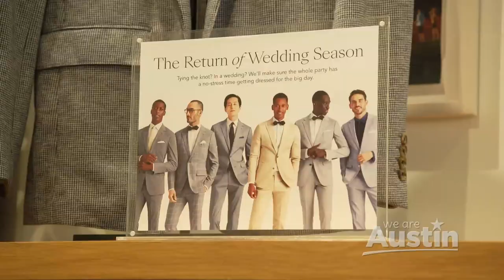Bonobos on We Are Austin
If you're looking for a sweet summer shirt, extra comfy pants, or maybe even a stylish suit, your search for a place that perfectly fits all of your wardrobe needs starts and stops at Bonobos at Domain NORTHSIDE! Gatlin Drake joined We Are Austin with all the fashionable finds.